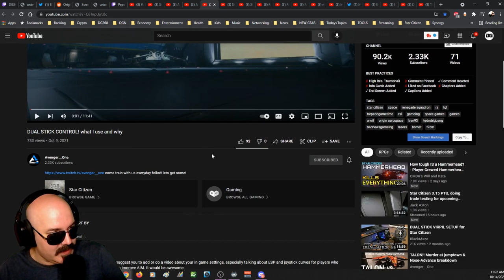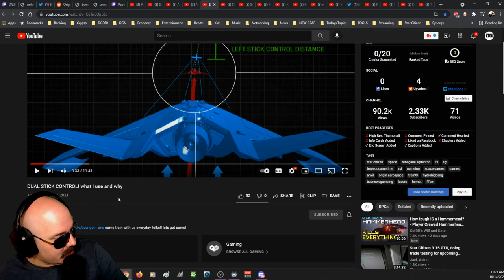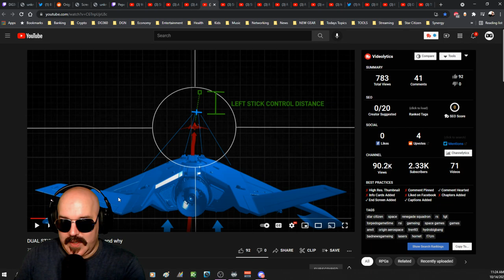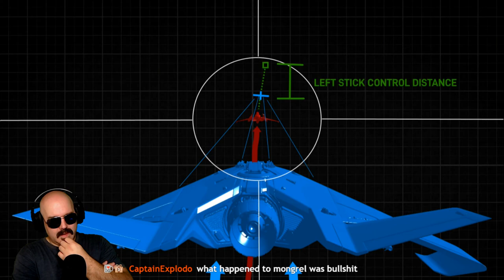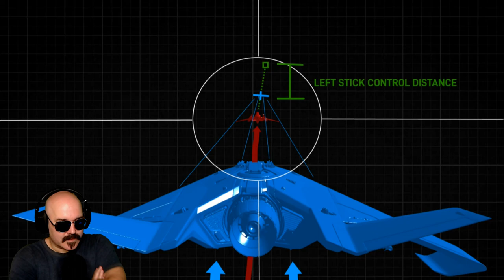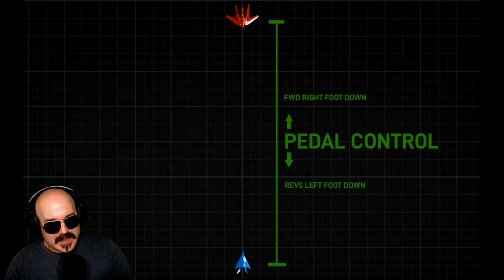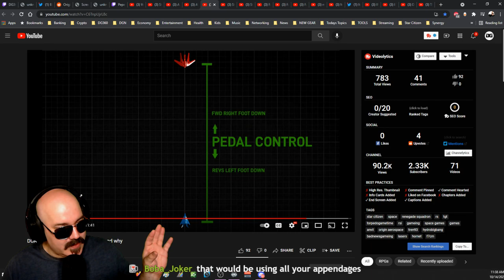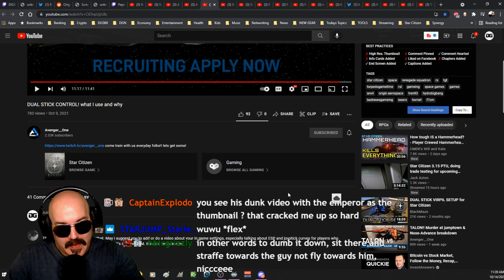How to OWN at Star Citizen PVP - DG REACTS to Avenger__One's Setup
Avenger__One shows us what he's using to pull off some amazing PvP as well as giving us valuable Star Citizen PvP tips. This guy knows his stuff. This is a must watch.

October Supporter Prize: An ORION!

Credits: DUAL STICK CONTROL! what I use and why by Avenger__One

Our Art Director:
Highly recommend!